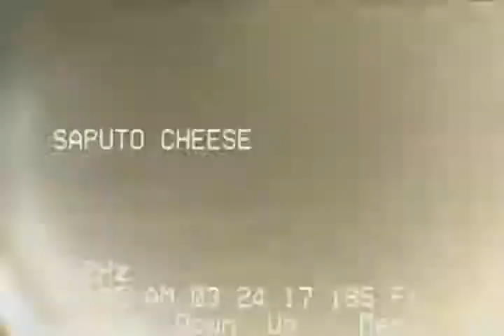saputo cheese 2